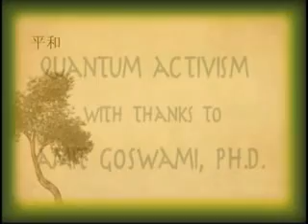quantum activism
Awake in the Dream's Penelope Chatterton Discuses Amit Goswanmi's views on quantum activism .